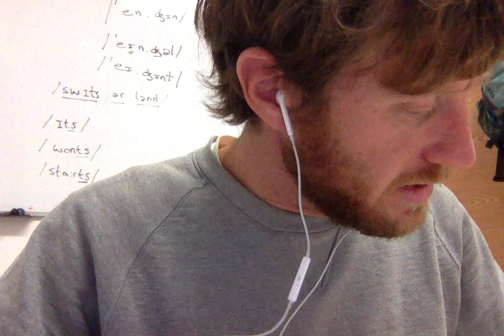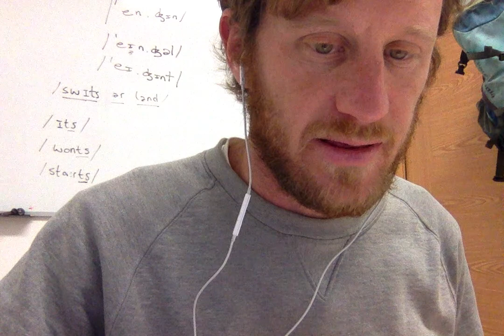Dec 17 2021 Uzuri